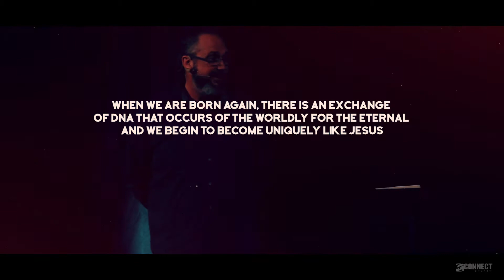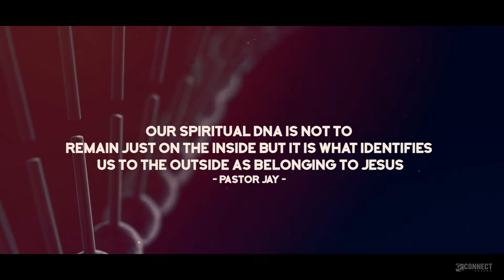DNA Recap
Here is a recap of the DNA sermon series.